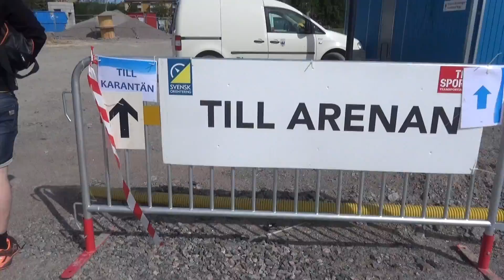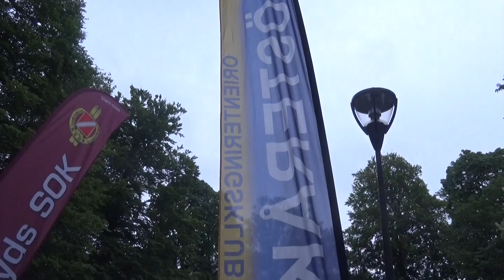Sprint SM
Sprint SM orientering i Örebro 2017!